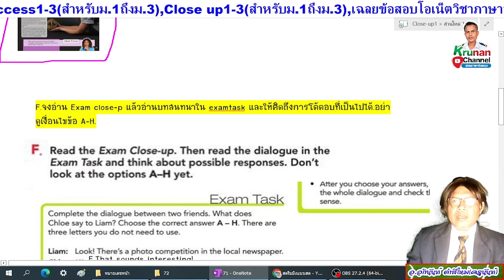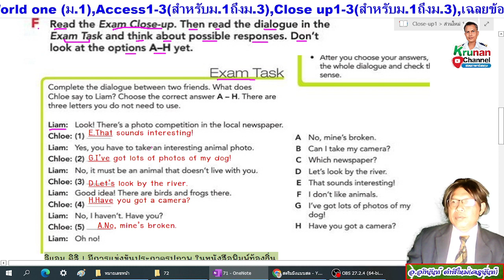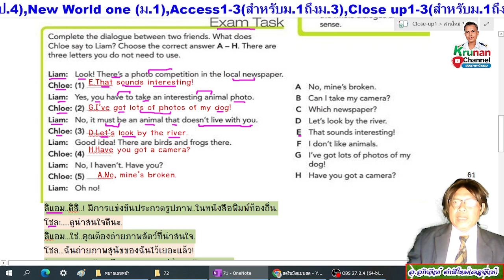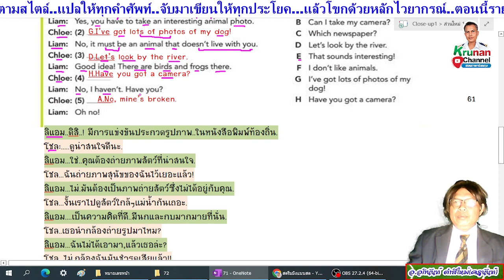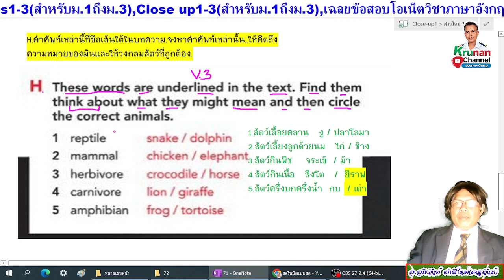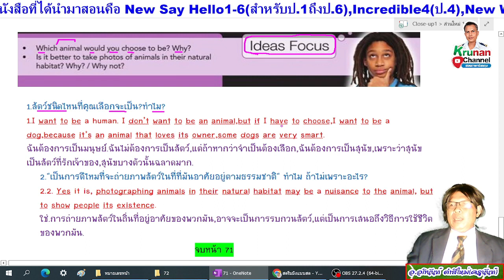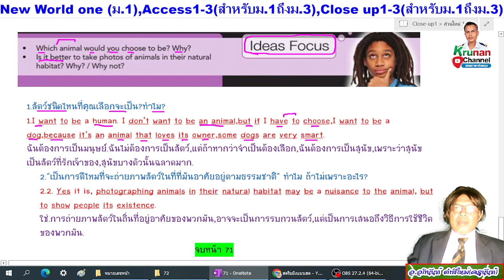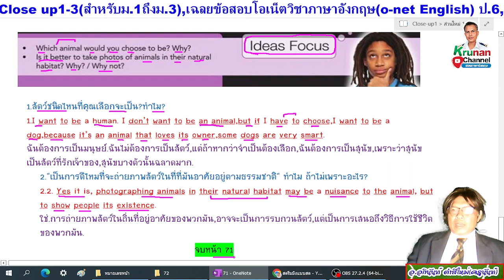ภาษาอังกฤษม.1 หน้า71 Close-up 1 (Student's Book)